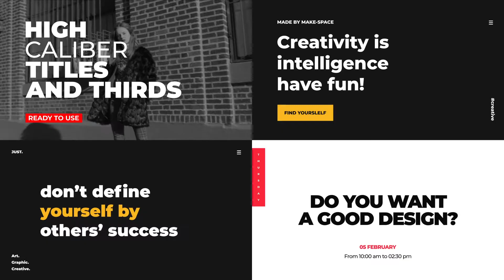Latter Day Titles-After Effects Template Videohive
Latter Day Titles Product Information:

    20 Fully Customizable Titles and Lower Thirds
    After Effects CS5.5 and Above
    4K and Full HD Resolution
    Color/Position Control
    Fast Render
    100% After Effects

Credits:

    Video: Video 01